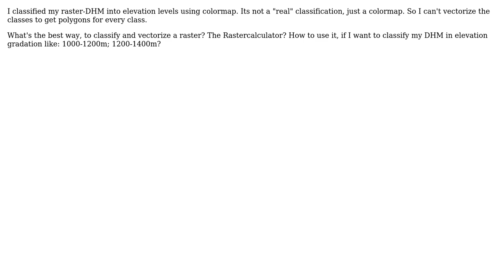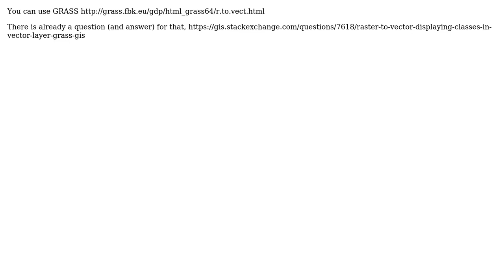GIS: How to vectorize a Raster-Classification? (QGIS, GRASS)? (2 Solutions!!)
GIS: How to vectorize a Raster-Classification? (QGIS, GRASS)?

With thanks & praise to God, and with thanks to the many people who have made this project possible! | Content (except music & images) licensed under CC BY-SA | Music | Images & others | With thanks to user nmtoken user nhopton user MAP user Alexandre Neto and the Stack Exchange Network Trademarks are property of their respective owners. You are responsible for your own actions.